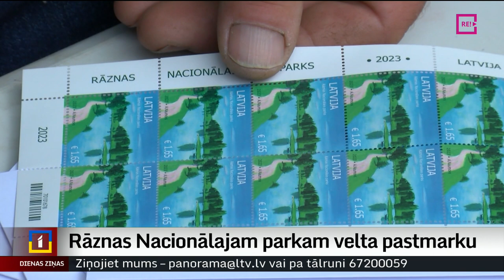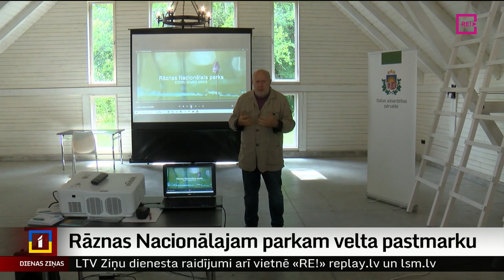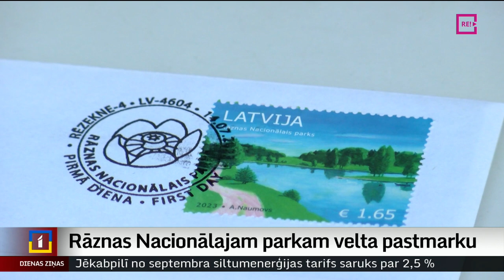Rāznas Nacionālajam parkam velta pastmarku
Lai vēl vairāk izceltu jaunākā no Latvijas nacionālajiem parkiem – Rāznas parka - unikalitāti un vērtības, nupat izdota Rāznas Nacionālajam parkam veltīta piemiņas pastmarka. Vairāk stāsta Beatrise Jakobsone no Latgales reģionālās televīzijas.